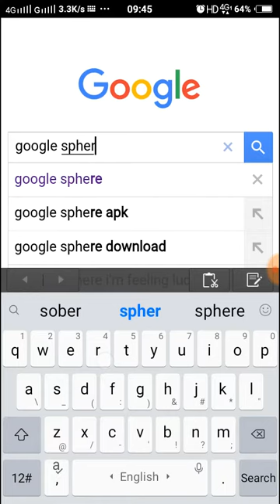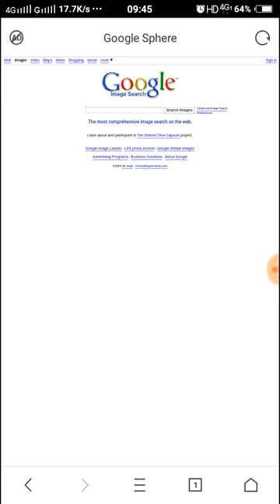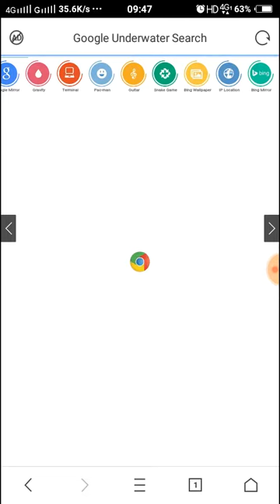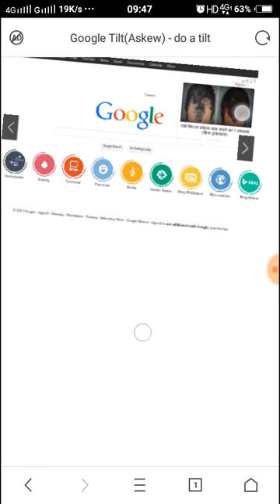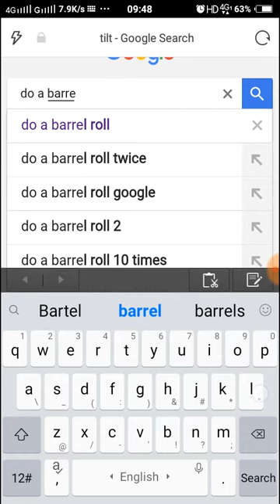Google amazing tricks || गूगल के 5 मजेदार ट्रिक्स्